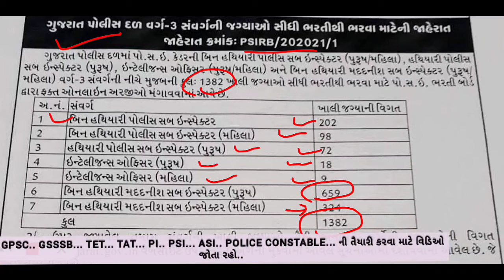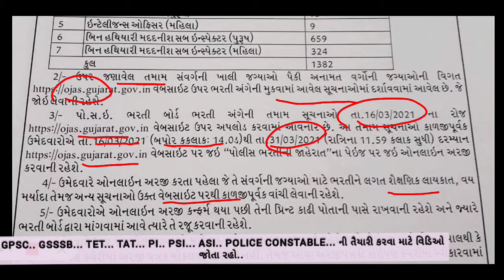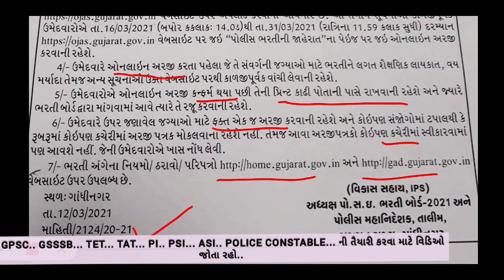PSI bharati 2021 - Police bharati 2021 - Gujarat Police Bharati - PSI/ASI 1382 જગ્યાની ભરતી in Guj.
PSI BHARATI 2021
POLICE BHARATI 2021
GUJARAT POLICE BHARATI 2021
PSI GUJARAT BHARATI
PSI SYLLABUS 2021
PSI EXAM PREPARATION
PSI/ASI BHARATI 2021
CHETAN PRAJAPATI MATHS
GPSC, GSSSB, SSC, POLICE BHARATI BOARD
COMPETETIVE EXAM PREPARATION